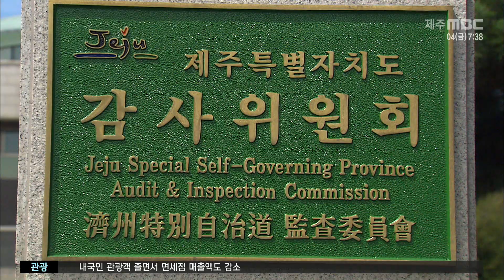직원 징계 낮춘 제주사회서비스원 자료 제출 요구